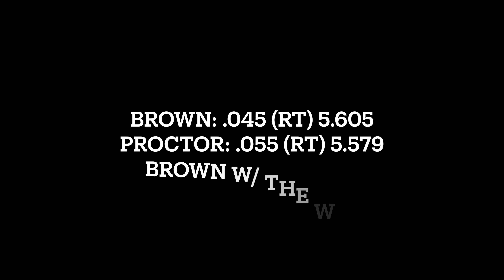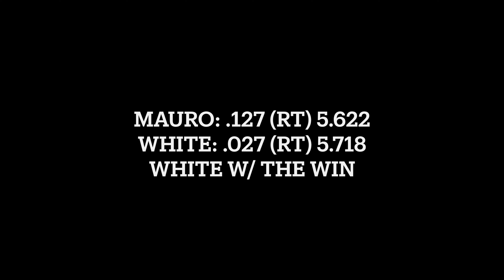1 Stop Speed 5 60 Index | XDA MTC Summer Nationals | Racing The Lens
Video coverage from the Xtreme Dragbike Association (XDA) MTC Summer Nationals at Virginia Motorsports Park
1 Stop Speed 5.60 Index - Ran on Sunday
Qualifying ran on Saturday w/ an all-run field.

Racing The Lens was supported by:
MTC & Eric Hochstetler
Hard Times Parts & Services & Dustin Lee
Red Hill Racing Podcast Hosted By: Dustin Lee & Ben Knight
University of Win

Check us out on Instagram and Facebook @ RacingTheLens